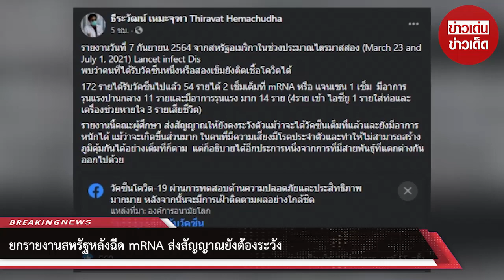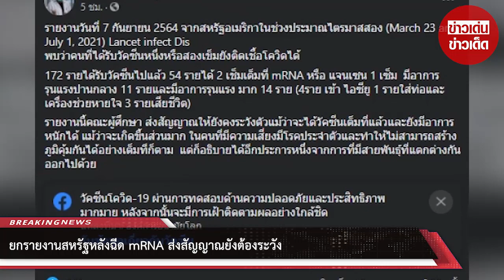ยกรายงานสหรัฐหลังฉีด mRNA ส่งสัญญาณยังต้องระวัง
ขอบคุณ  ธีระวัฒน์ เหมะจุฑา Thiravat Hemachudha